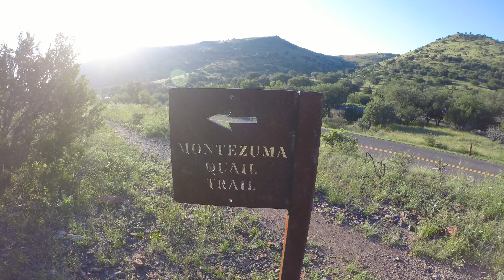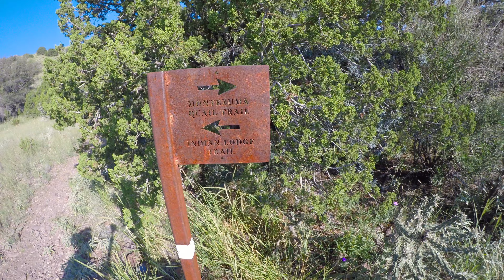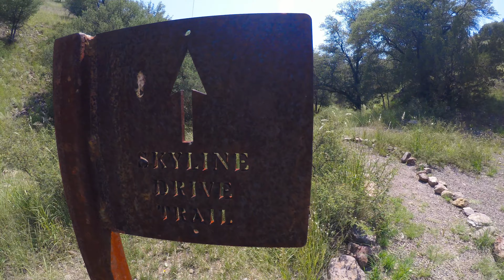RV Texas Bound, Day 8 - 11: Three Nights At Davis Mountain State Park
This was the 6th stop during our 31 day trip to / through Texas ... we spent three nights here ... this is a wonderful state park in the Texas mountain region ... lots of trails and beautiful scenery ... absolutely will return to this park!